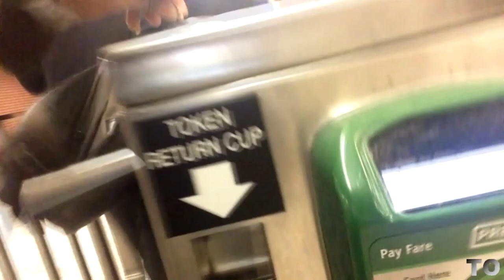All TTC Subway Turnstiles Compilation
A collection of the former TTC subway turnstiles taken between 2014 to 2016.